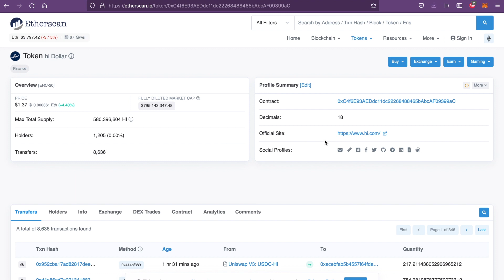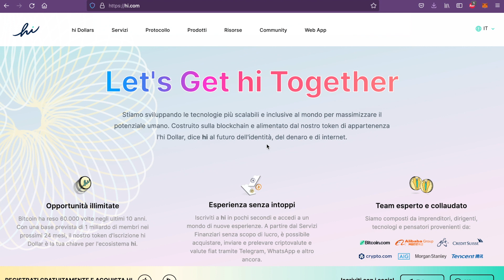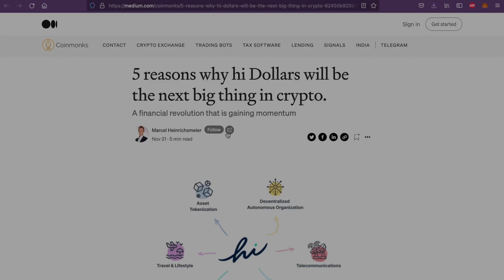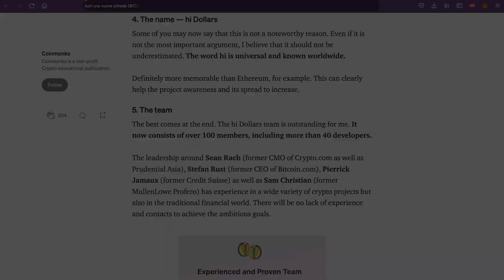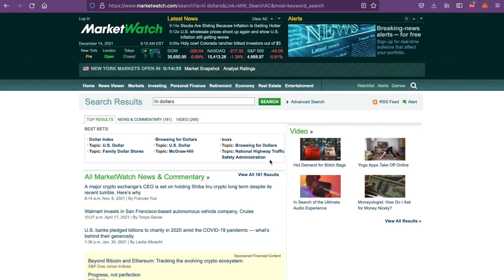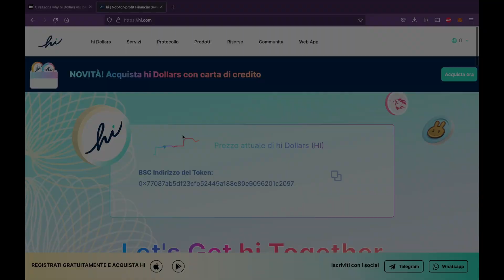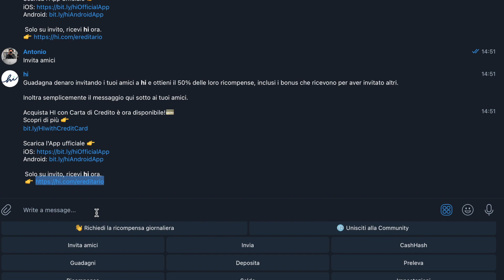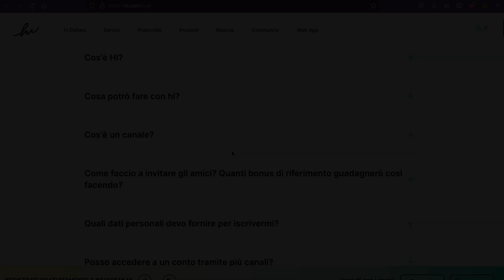È Possibile GUADAGNARE con HI DOLLARS? [Recensione + Tutorial 2022] | Come fare Soldi Online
Altro giro, altra corsa! In questo video vedremo se è davvero possibile guadagnare con Hi Dollars.

0:00   ⏩  Intro
1:12   ⏩  Cos'è Hi Dollars
6:01   ⏩  Come Funziona Hi Dollars
8:26   ⏩  Come ci si Iscrive ad Hi Dollars

Solo su invito, ricevi hi ora.

✅ Vuoi rimanere aggiornato sulle ultime novità?

Ereditario

🚀 Dove compro CRIPTOVALUTE 👇

💳 Crypto.com | RICEVI 25$ BONUS BENVENUTO in staking 350€ in CRO e Richiedi la Carta Ruby

🎁 Amazon Prime Student | 90 GIORNI GRATIS
🎁 Amazon Prime | 30 GIORNI GRATIS
📚 Amazon Kindle Unlimited | 30 GIORNI GRATIS